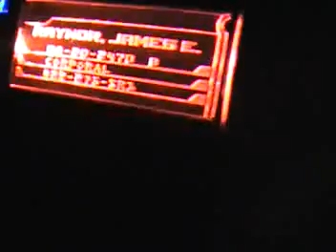L.E.D. mouse pad, & StarCraft 2 Dog Tag